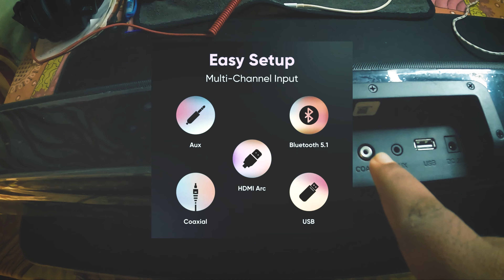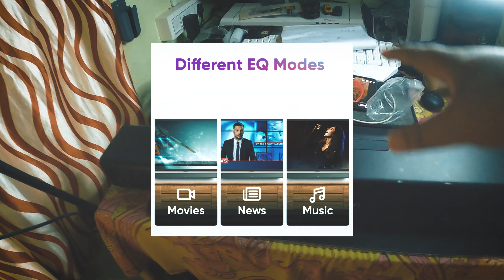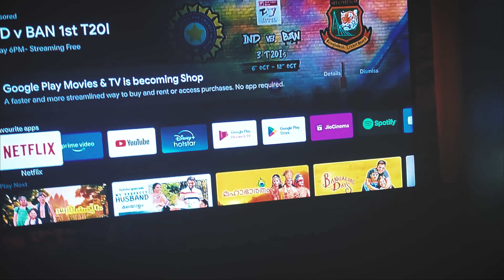MIVI Fort S100 Sound Bar Unboxing | Honest Review | Edwin's Vlogs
Welcome to another exciting unboxing on Edwin's Vlogs! 🎉
In this video, I'm unboxing the MIVI Fort S100 Sound Bar, a promising audio device that offers great features at an affordable price. Watch till the end to see my first impressions, in-depth look, and honest review of this sound bar. Remember, this video is NOT a promotional video – I’m sharing my personal thoughts and experience with you!

 { Check out the MIVI Fort S100 Sound Bar here }